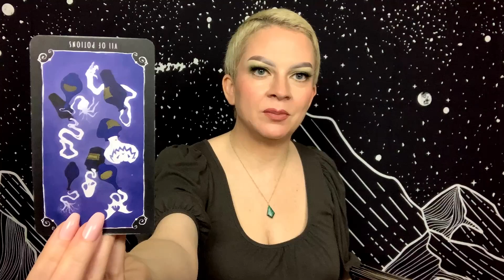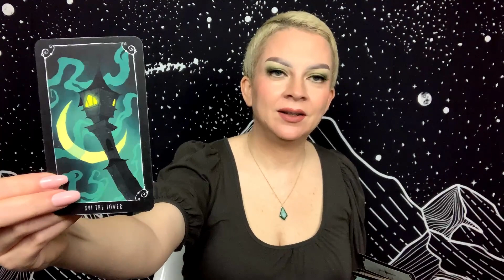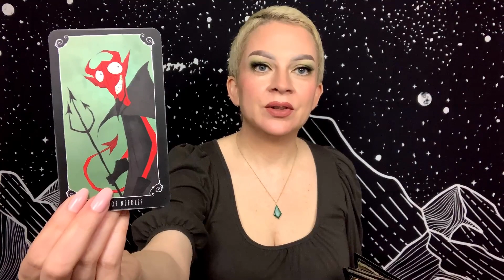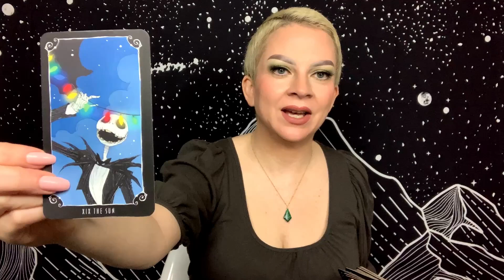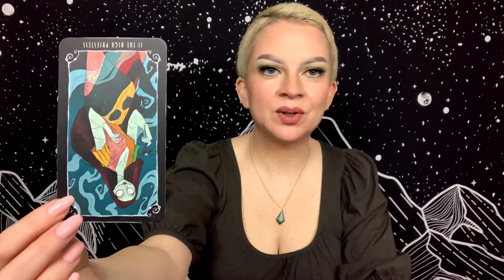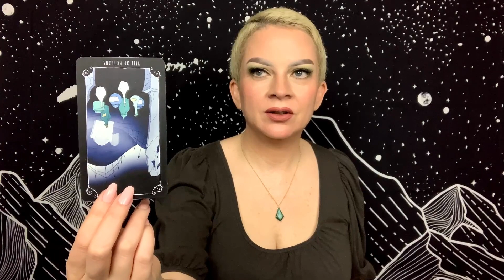LEO JANUARY 9 2021 TAROT “Your New Adventures”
Daily general tarot reading for Leo Sun, Moon, and Rising for Saturday January 9, 2021.